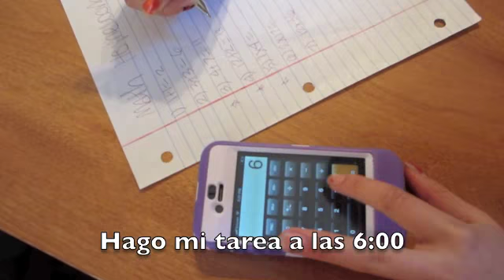Spanish Schedule Project Julia and Anna Rutina Diaria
Spanish Schedule new